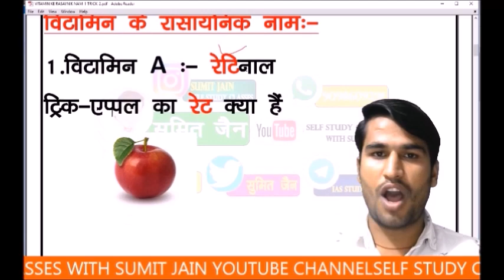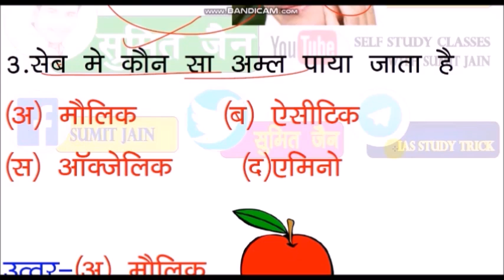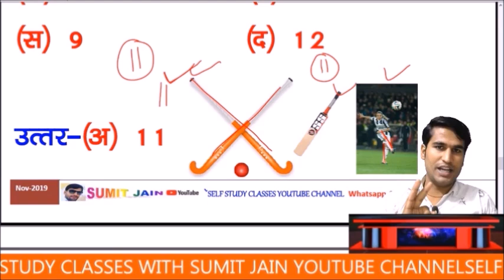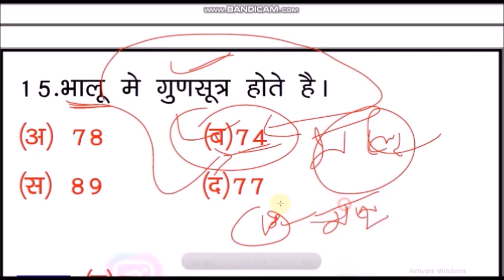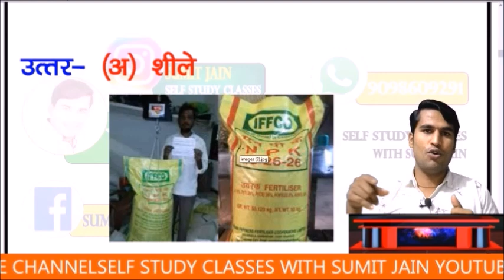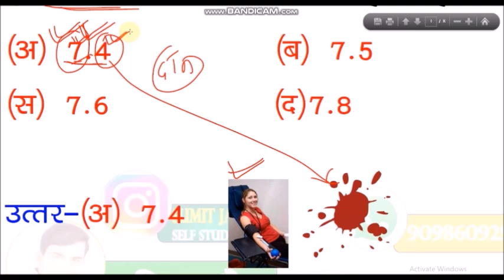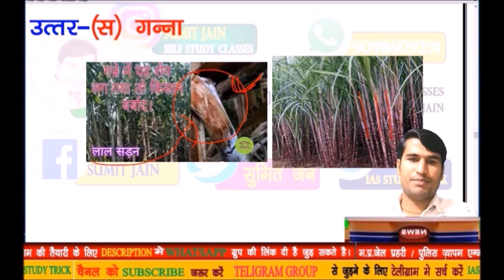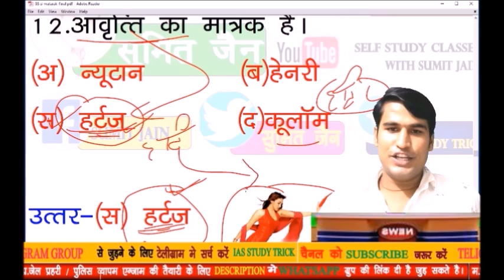UPTET 2021 || Enviornment class Day -01 पर्यावरण क्लास 01 pryawaran uptet part 1 ||uptet Evs class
🌹🌹🌹 इस ऐप पर क्लास जल्द ही शुरू हो रहा ,,,👉 अपने सपनो को साकार करने के लिए देर ना करे ,,,,,आज ही डाउनलोड करें ,,,

हिंदी साहित्य ग्रुप से जुड़ने के लिए👇✍️

मैन टेलीग्राम ग्रुप से जुड़ने के लिए

rachnayetricks,
hindisahitya_sumit_sir. hindisahitya_selfstudyclasses.
rachnayetricks,
hindisahitya_sumit_sir. hindisahitya_selfstudyclasses.